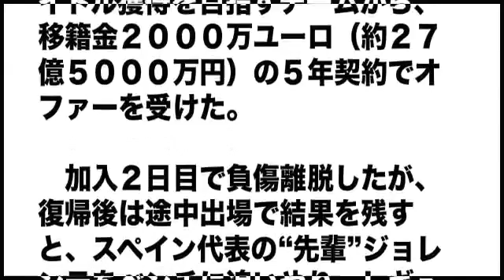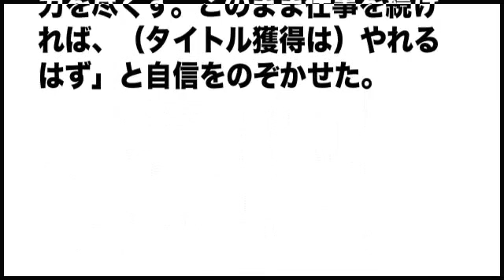モラタ、古巣を見返した！？ＣＬ決勝へ導くゴール「自分の仕事した」